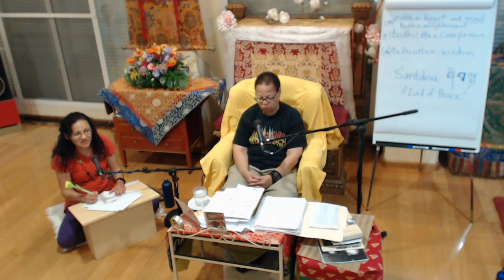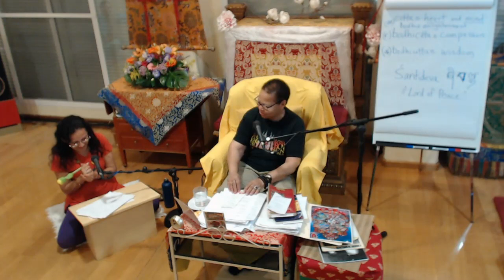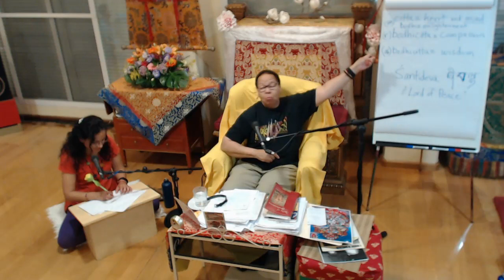05 Jan Willis Como una estrella 26 06 2016